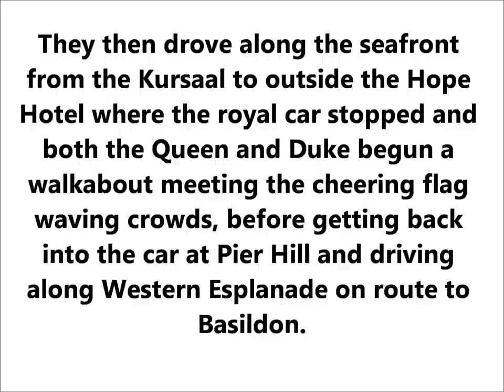Queens Visit.wmv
The Queen & Prince Philip visited Southend on Sea on Friday 12th march 1999.  This video captures their arrival at Southend Airport and the walk about on Southend Seafront.

Please note that this footage was salvaged from a VHS tape that had been smashed and all the tape had de-spooled much of it was crinkled resulting in a great deal of loss of quality.